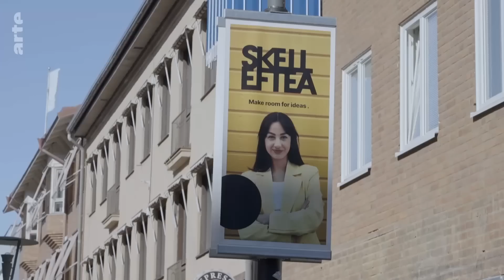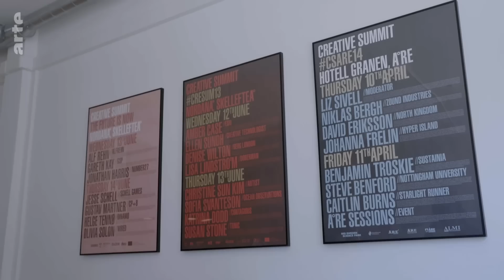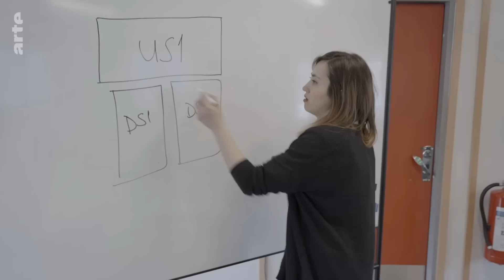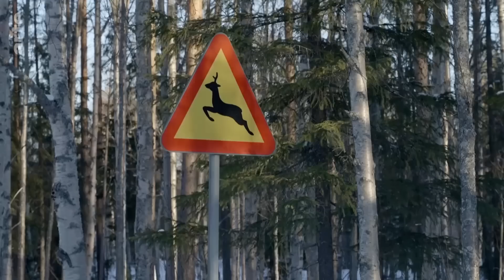Klima-Vorbild Schweden | ARTE Re:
im Norden Schwedens entstehen Akku-Fabriken für Elektro-Autos, Wasserstoff-Stahlwerke und Bergwerke, die mit erneuerbaren Energie betrieben werden. Eine "grüne" industrielle Revolution kündigt sich an. Doch dieser "Fortschritt" bedeutet für die Samen: Das letzte indigene Volk Europas wird langsam aus seinem angestammten Gebiet am Nordpolarkreis verdrängt.

Schweden gehört zu den wenigen Ländern, die sich bis 2045 zur CO₂-Neutralität verpflichtet haben. Um dieses Ziel zu erreichen, setzt die Regierung nicht auf Postwachstum, sondern auf eine neue industrielle Revolution.
Im Norden des Landes wurde massiv in neue Projekte investiert. Die hier errichteten Fabriken für Elektro-Akkus, Wasserstoff-Stahlwerke und Bergwerke, die mit erneuerbaren Energie betrieben werden, vereint eine möglichst geringe CO₂-Bilanz.
Die unberührte Region ändert sich: In Skelleftea leben 30.000 Menschen. Der Ort wurde zum Standort der neuen Giga-Factory des schwedischen Akkuherstellers Northvolt. Auf einer entwaldeten Fläche von annähernd 300 Fußballfeldern produziert das Unternehmen mittlerweile seine Akkus. Bald werden hier jährlich eine Million Einheiten an die Autoindustrie geliefert werden. Und die Firma sucht händeringend nach Arbeitskräften.
Die 28-jährige Fatos Senel ist Ingenieurin. Sie stammt aus der Türkei und zog für die Arbeit in den hohen Norden Schwedens. Nachdem sie zunächst in einer Raffinerie gearbeitet hatte, zählte sie vor acht Monaten zu den ersten Arbeitskräften von Northvolt. Heute lebt die „Pionierin“ in einem Fertighaus und wartet darauf, dass sich die Stadt weiterentwickelt – in einer Region, in der die Temperaturen auf bis -30° C fallen und für mehrere Wochen keine Sonne scheint. Sie ist der Überzeugung, dass ihre Arbeit dazu beitragen wird, „Erdöl Geschichte werden zu lassen“.
In den nächsten drei Jahren sollen mehr als 3.000 Menschen für Northvolt arbeiten. Die Kleinstadt Skelleftea sucht 10.000 neue Arbeitskräfte. Helena Renström ist verantwortlich für das Stadtmarketing. Sie muss tausende von Menschen und ihre Familien davon überzeugen, dass Skelleftea eine Stadt mit Zukunft ist.
Doch die Energiewende findet nicht nur Zustimmung: Die nördliche Tundra ist die Heimat der Samen. Seit rund 4.000 Jahren züchten sie in den Weiten des hohen Nordens ihre Rentiere.
Jorgen Stenberg ist Same und Viehzüchter. Seit zehn Jahren werden immer mehr Windkraftanlagen auf den Weideplätzen seiner Tiere gebaut. Er kämpft gegen die Industrieprojekte, die seinen Rentieren und der Natur schaden. Nach Jahrhunderten der erzwungenen Assimilation haben die Samen erst vor kurzem die ersten Reparationen von der schwedischen Regierung erhalten. Die „grüne industrielle Revolution“ ist nun erneut eine Gefahr für ihre Kultur.